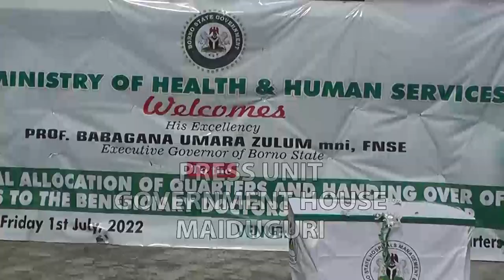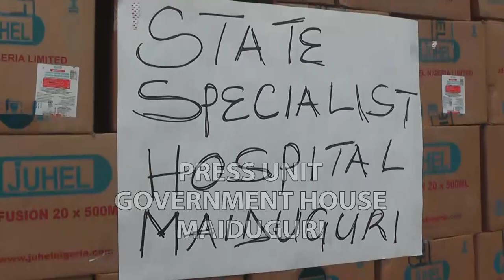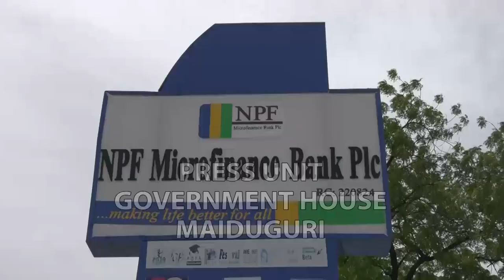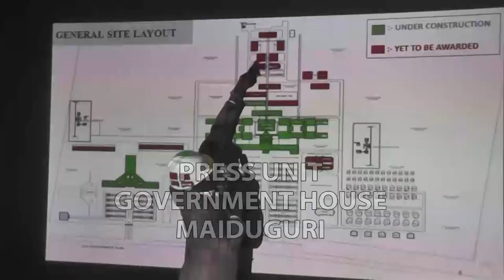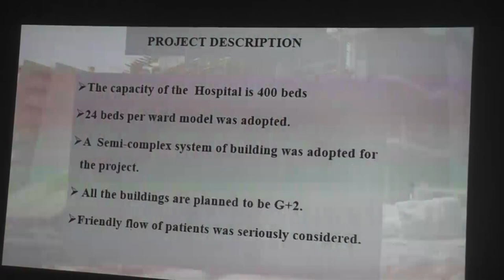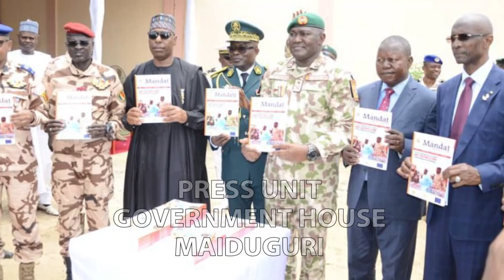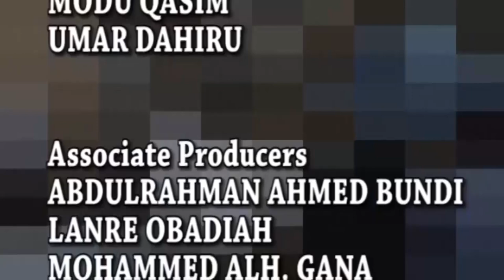PZ ENGAGEMENTS OF JULY 2022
MONTHLY DOCUMENTARY OF GOVERNOR BABAGANA UMARA ZULUM
BORNO STATE

PRODUCTION OF PRESS UNIT, GOVERNMENT HOUSE
MAIDUGURI